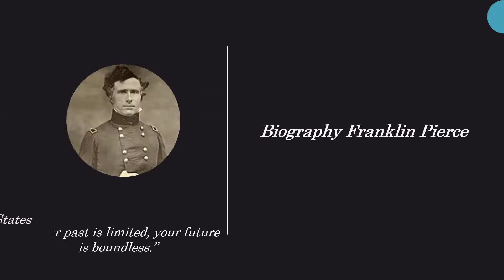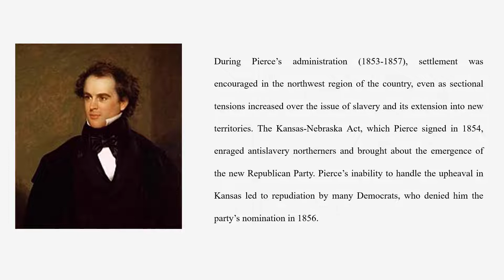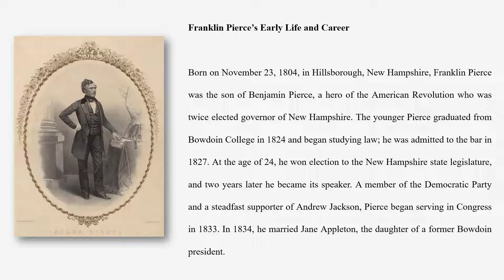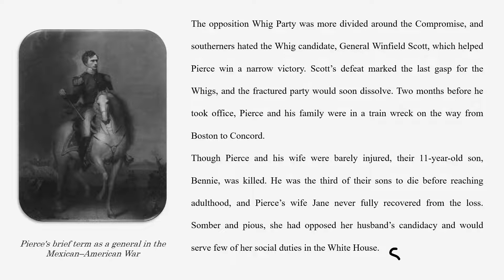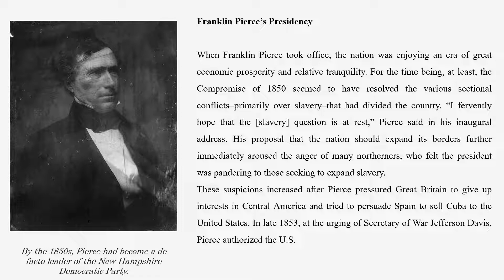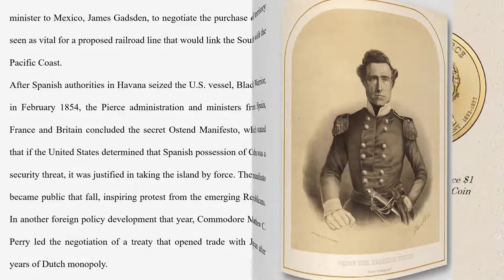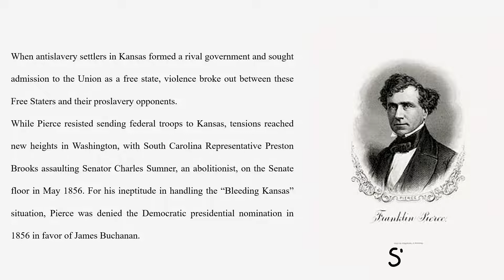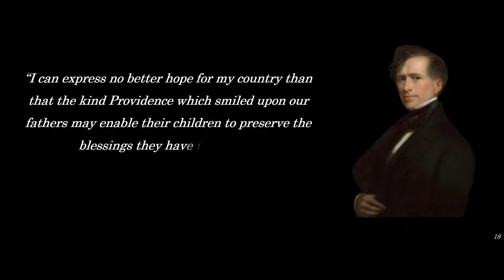Learn English Through Biography: President Franklin Pierce The 14th President of The United States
Franklin Pierce (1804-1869), the son of a onetime governor of New Hampshire, entered politics at a young age. He served as speaker of the state legislature before winning election to the U.S. House of Representatives in 1833. After two terms in the House and one in the Senate, Pierce returned to practicing law, only to emerge in 1852 as the Democratic presidential candidate.